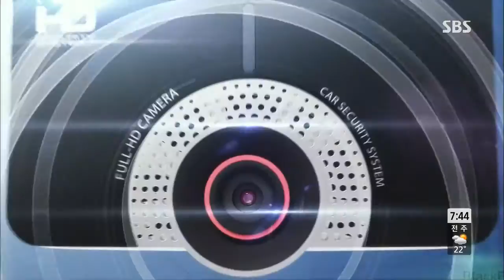SBS Buổi sáng rộng Ep.5631 #2(2)